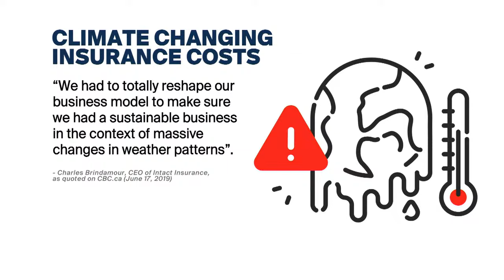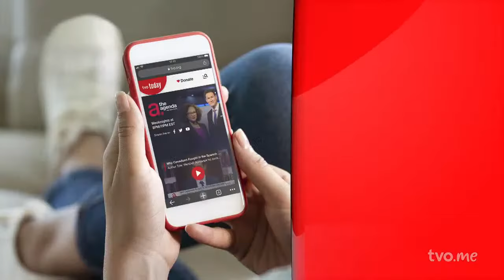Is Ontario Becoming Uninsurable?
Wildfires, floods, and extreme weather events have led to a surge in insured damage costs. What is the impact of that? Then, can a new irrigation network in Niagara Region help farmers with the fight against climate change and water scarcity? And, Ontario's "sewer lady" explains how to best prepare for flooding from rainstorms and sewer overflows.